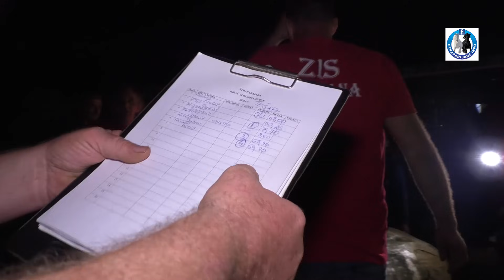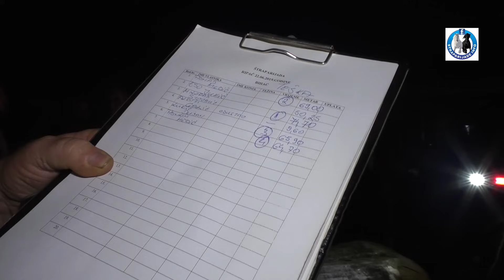-Adnan Medić i Zeko (Šandor i Golub ) četvrti u finalu teške na Izačiću -